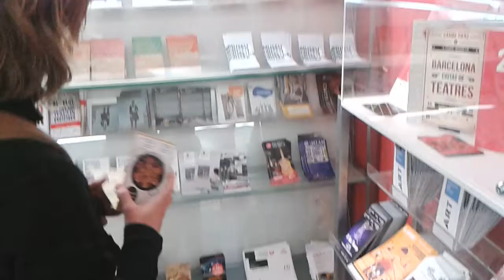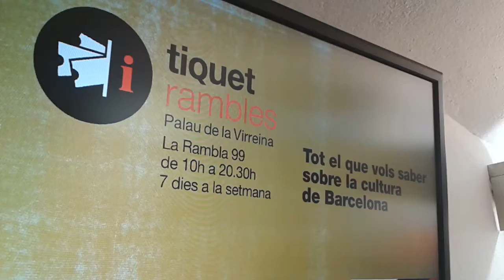برشلونة Barcelone جميييييييييييييييييييييييل